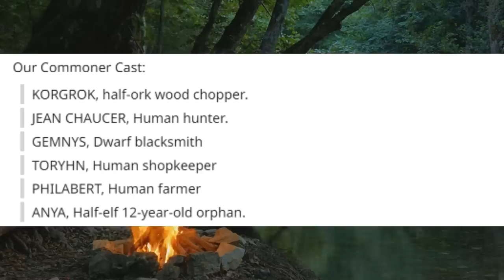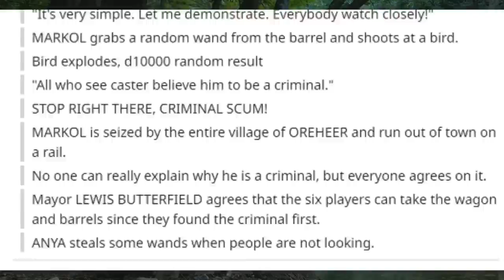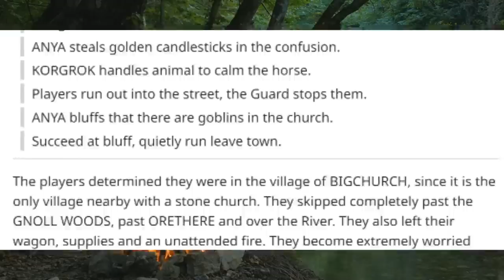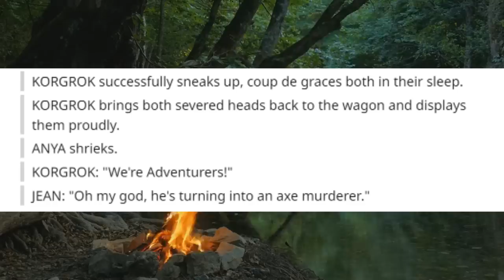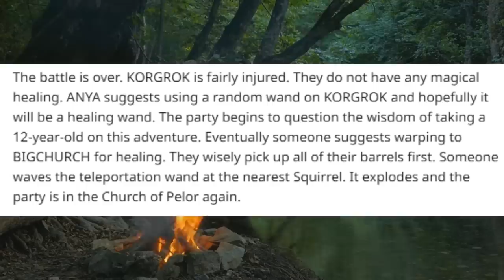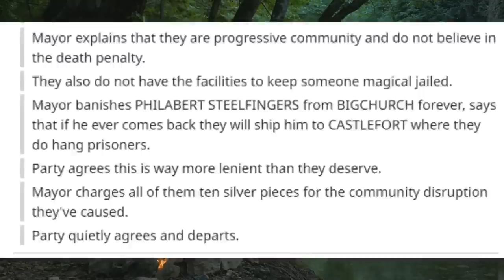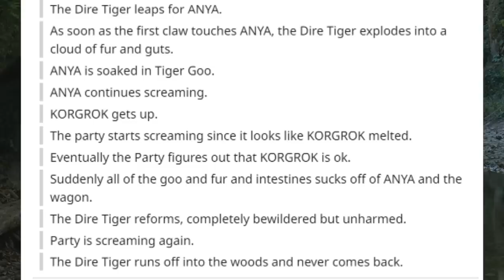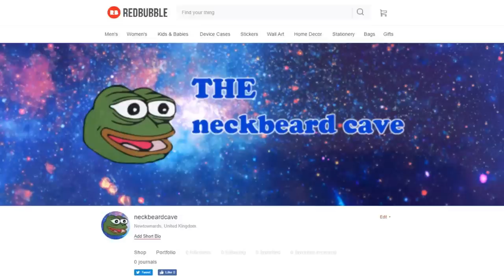ᴛʜᴇ ᴄᴏᴍᴍᴏɴᴇʀ ᴄᴜʀsᴇ ᴏғ 𝟹𝟶𝟶 ᴡᴀɴᴅs #1